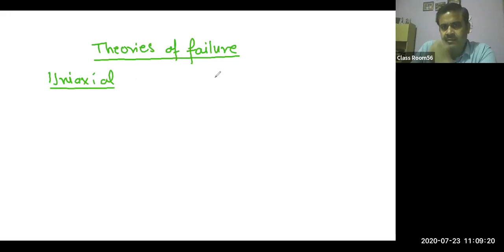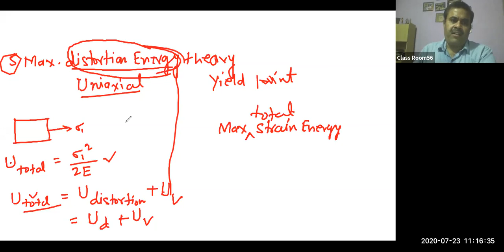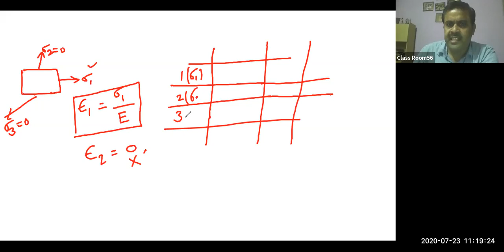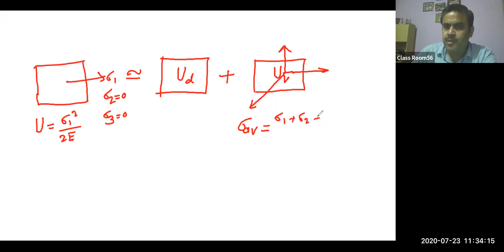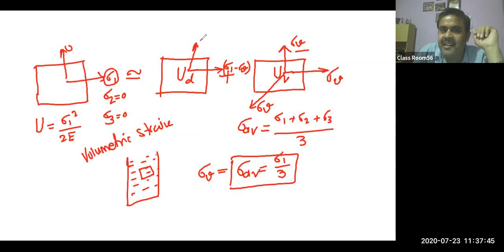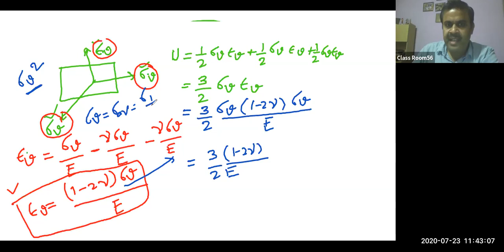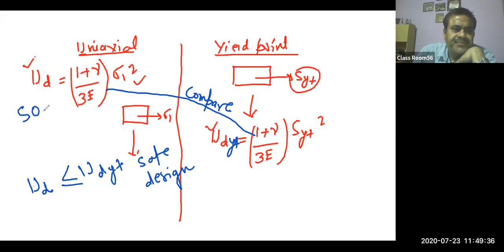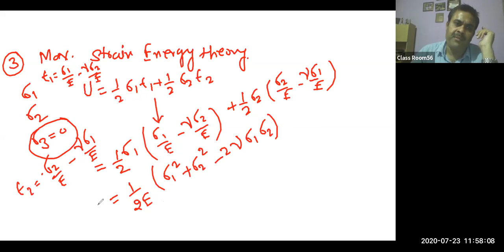Machine Design-1 .. Lesson 10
Theories of Failure on Uni axial and Bi axial Stresses
Maximum Distortion Energy Theory
Maximum Strain Energy Theory